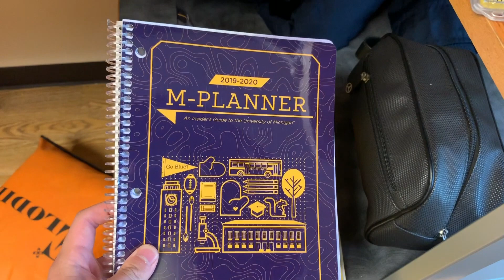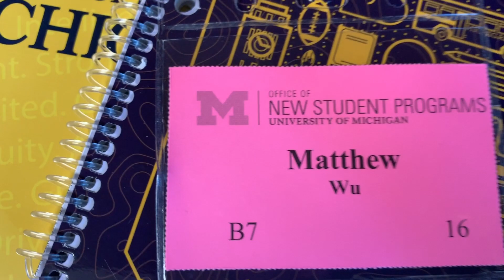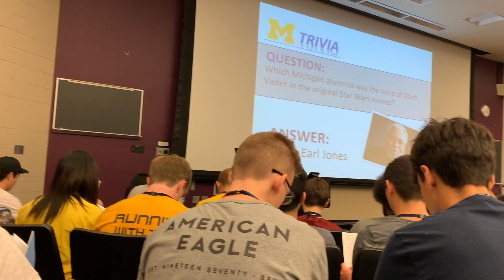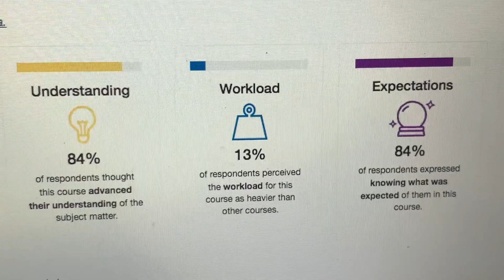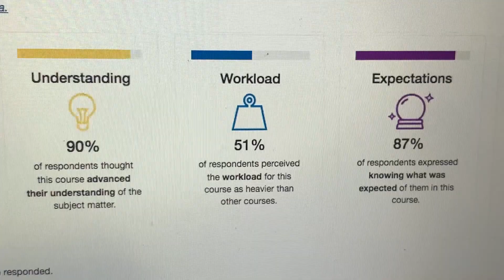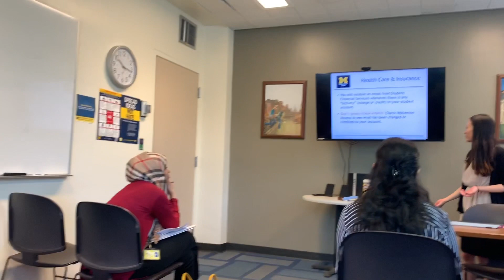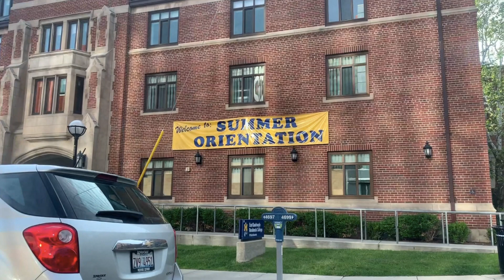Orientation 2019 @ University of Michigan!!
Good day everyone! Hope you are all having a blessed day.
This is a vlog / montage of my time and experience at the University of Michigan summer orientation.
Thank you to everyone who made orientation fun! Enjoy and God bless you all!